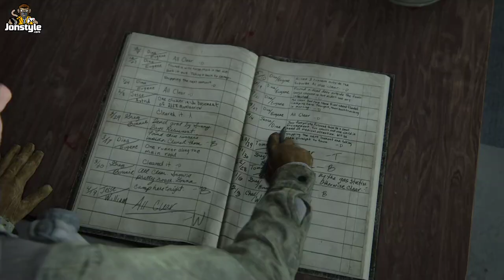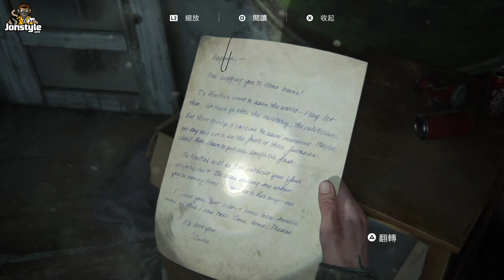《最後生還者2》各位福利來啦!! 中文劇情 EP.2 | The Last of Us Part II【將將】